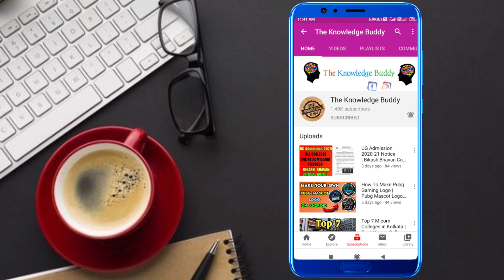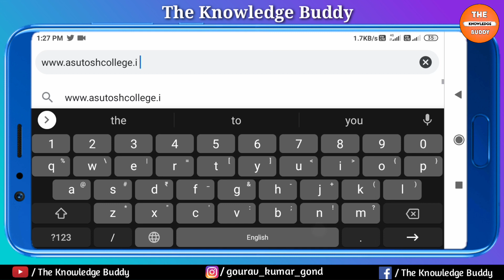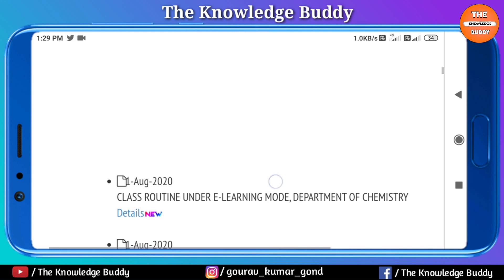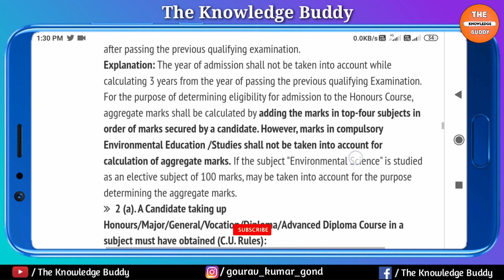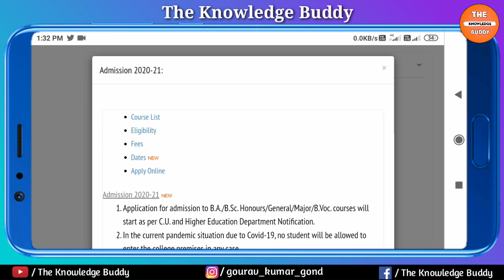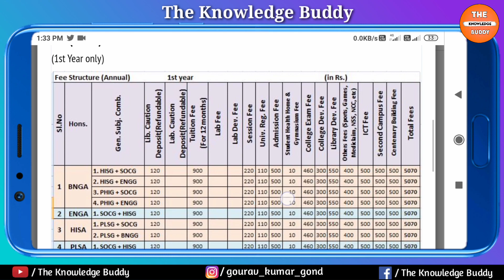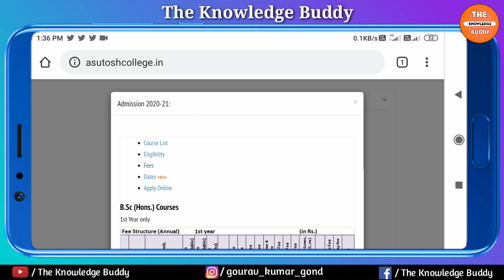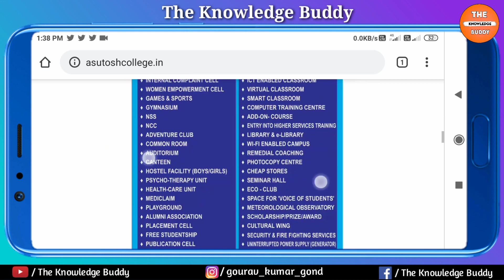Asutosh College | Asutosh College Kolkata | Asutosh College Full Details | Best Colleges 2021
➤ Friends, in this video of today I am going to tell you about Asutosh College. I am sure you will get to know Asutosh College very well after watching this video.